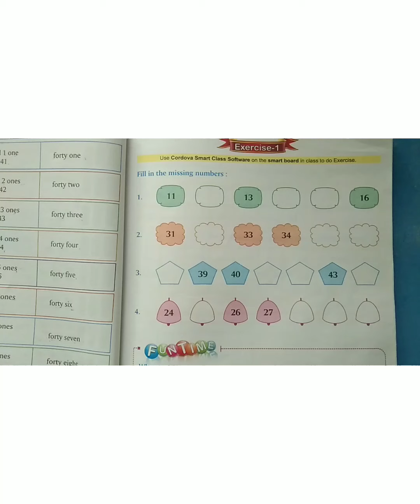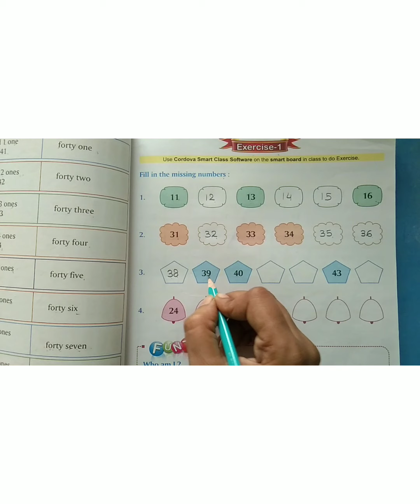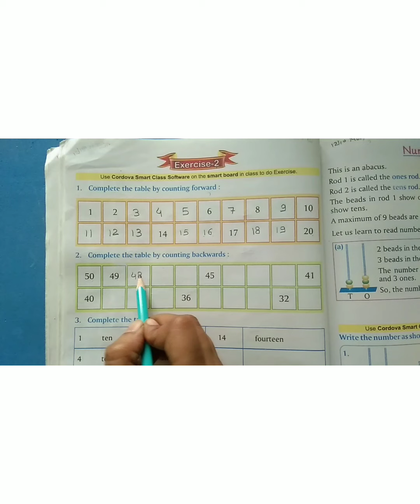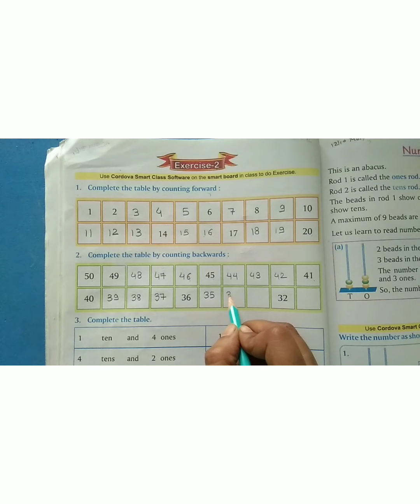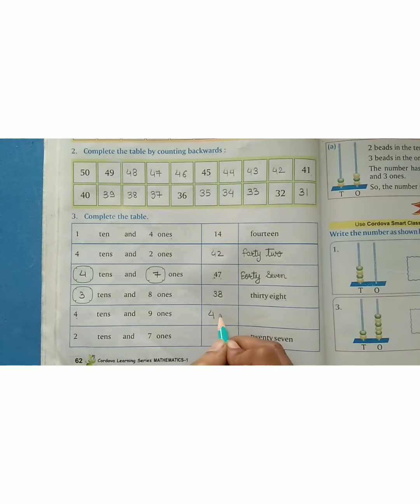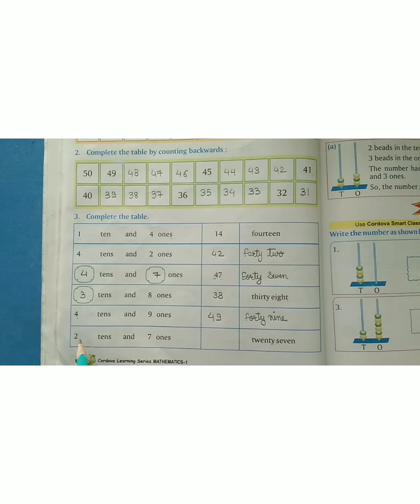Class -1 | Subject -Math| Chapter -6 |Exercise -1 | 9 -10 -2020